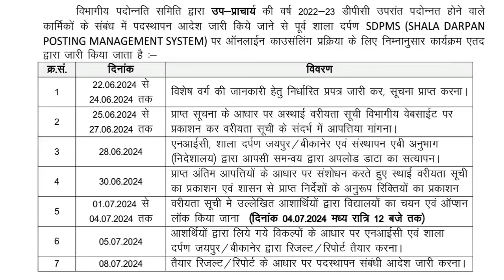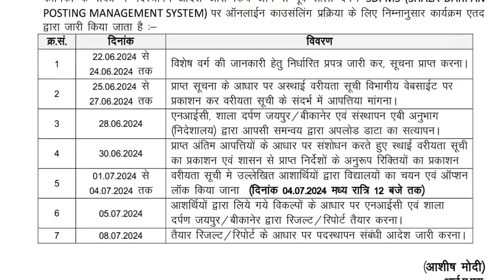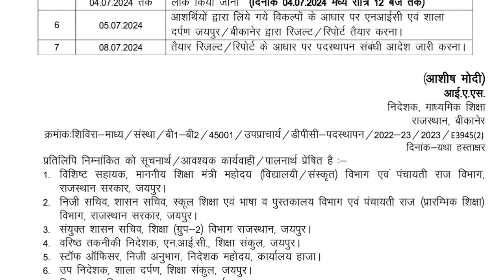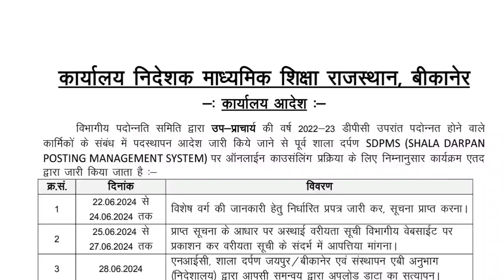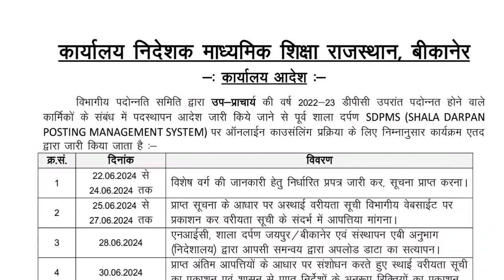नई RPSC स्कूल व्याख्याता भर्ती 2024 || Big Update